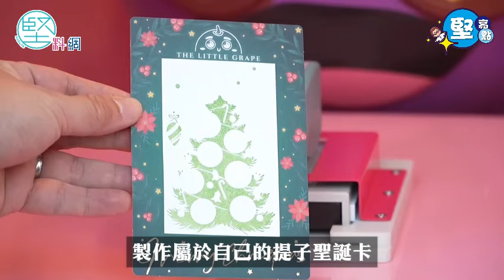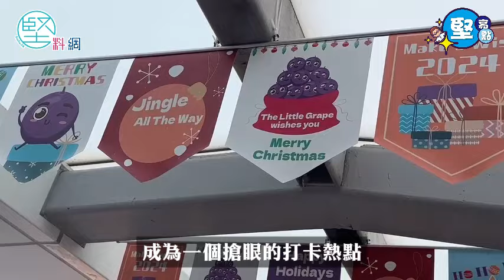【堅亮點】提子Bling Bling照尖東 防騙主題燈飾共築紫色聖誕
下個月就到聖誕啦，全港各處都正在布置聖誕裝飾。今年警務處獲邀參與由東尖沙咀地產發展商聯會舉辦的聖誕燈飾活動，並以「提子Bling Bling『照』尖東」為主題，製作了一系列「提子」聖誕裝飾，與市民歡度節日。